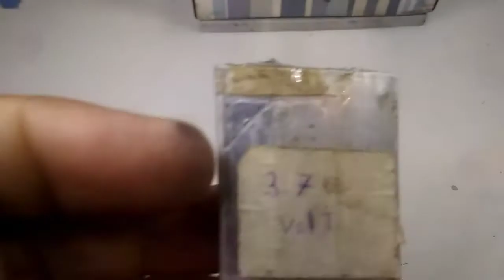⚡top 2 simple voltage regulator using MOSFET irf z44n and bc 548 NPN transistor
simple voltage regulator
if you make it